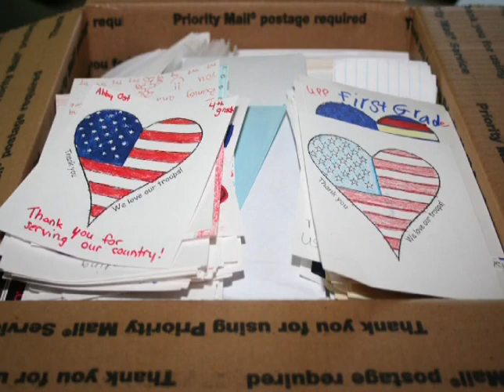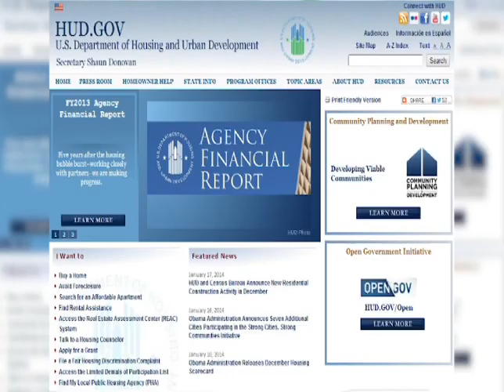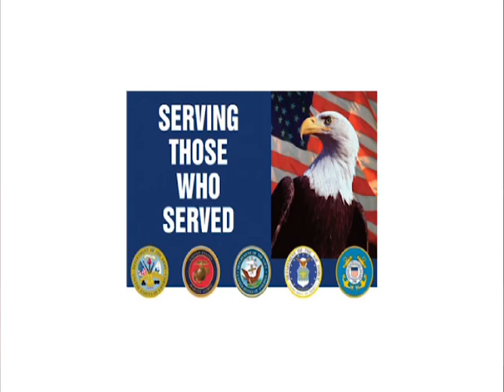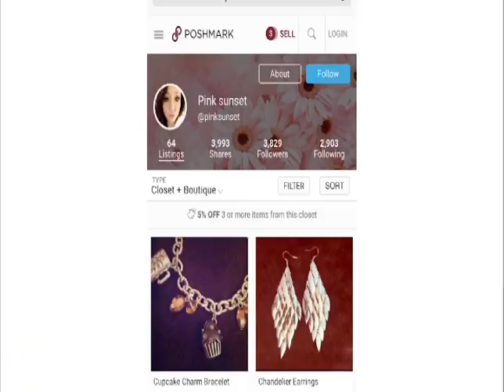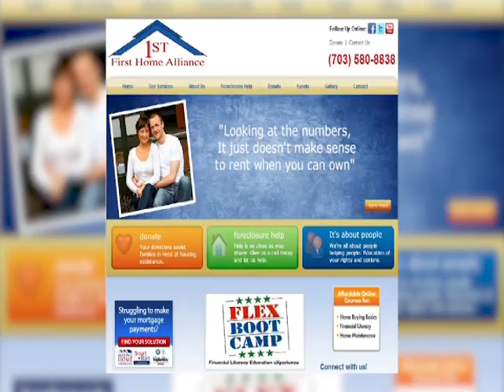Larry Laws Interviews Netta Ayesh, New Board Member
0127-RYB- Larry Laws Interviews Netta Ayesh, New Board Member

Host and coproducer Larry Laws interviews new Fundraising Board Member, Netta Ayesh, on First Home Alliance.  You are watching Rock Your Block and today's segment of First Home Alliance.

Rock Your Block shares information and education about our communities and their people in the Washington, DC Area. Rock Your Block wants to tell any good story on any subject that captures the essence of the diverse cultures in the Metropolitan Area.  Each segment is 30 minutes in length and is hosted by subject matter experts in a variety of fields. Our YouTube Channel is a unique and rich experience. TRY IT!